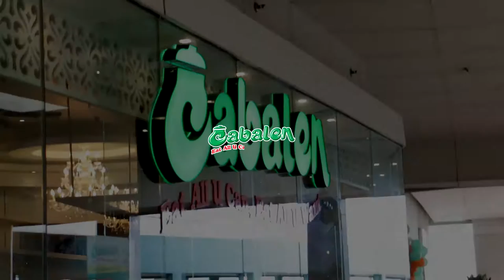Cabalen Food Safety and Sanitation AVP